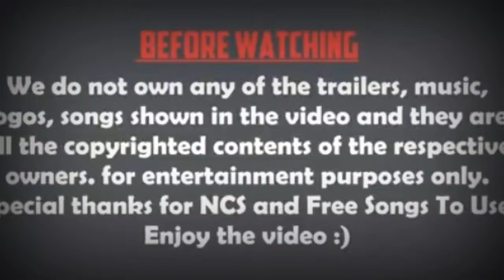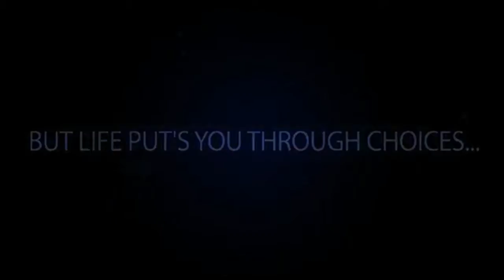Top Cricket games for android and ios | updated world cup 2019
In this video you will see top cricket games for android online/offline updated world cup 2019.
List of games and download-